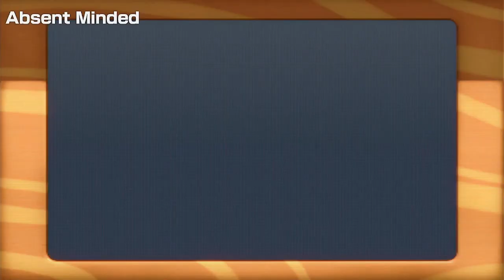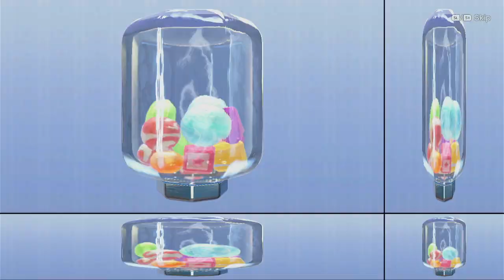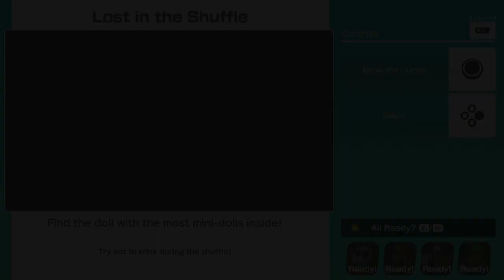SUPER MARIO PARTY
Today SHYGUY will play alongside MARIO some minigames. Let's see who is the winner!